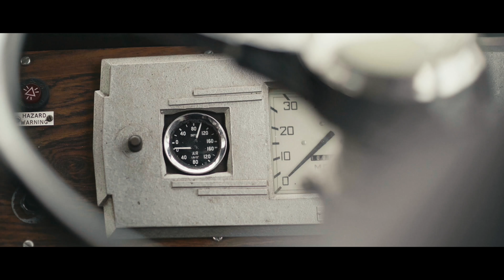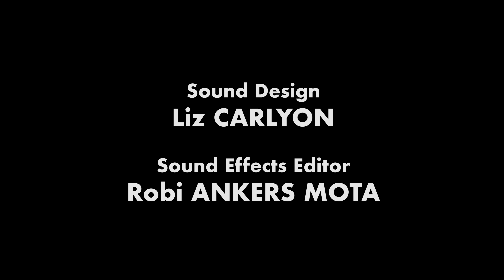On the Wagon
UK | 2016

After a bus crash, one passenger claims the driver did it on purpose.

Jonathan Hawes

Cast:
Katie Richmond-Ward, Sarah Wynne Kordas,
Daniel Hayes, Bob Rawling
Director of Photography: Fatosh Olgacher
1st Assistant Director: Madz Abbasi
2nd Assistant Camera: Sophie Butler
Production Sound Mixer: Liz Carlyon
Sound Design: Liz Carlyon
Sound Effects Editor: Robi Ankers Mota
Make-up Artist: Madz Abbasi
Stills Photographer: Sophie Butler